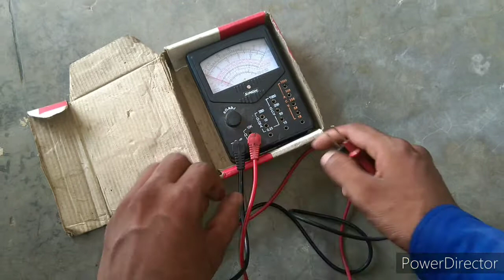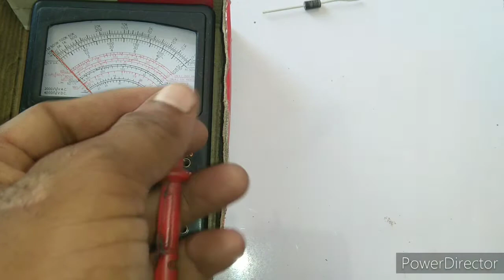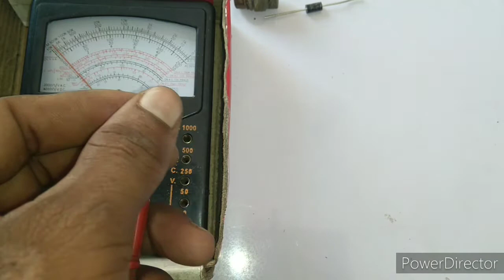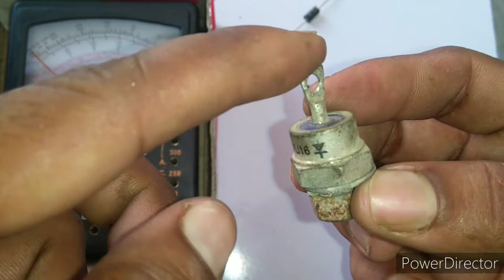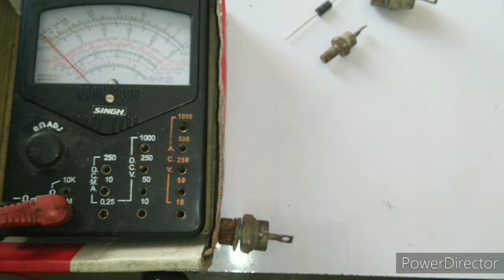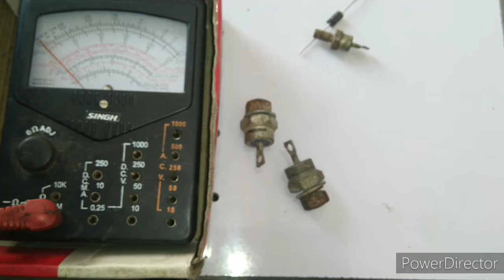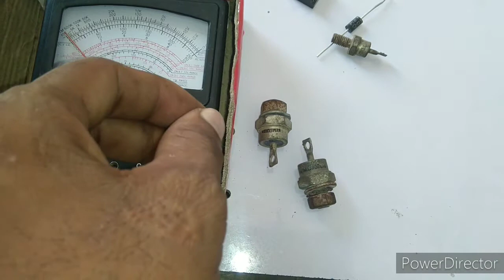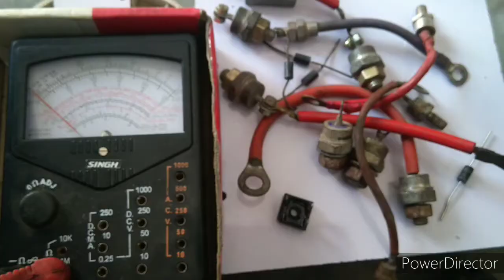Diode kaise Check kare | diode kitne prakar ke hote Hain | Perfect Engineer